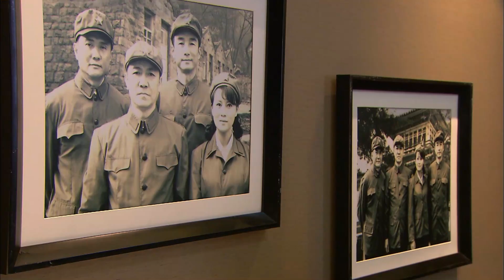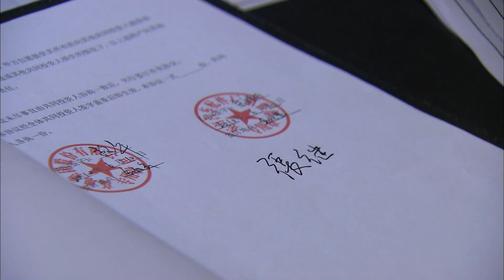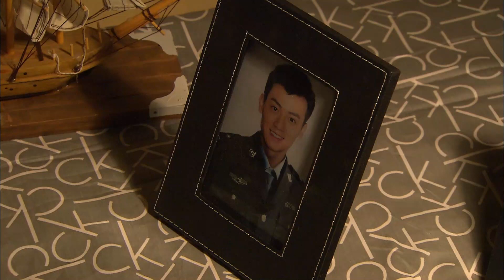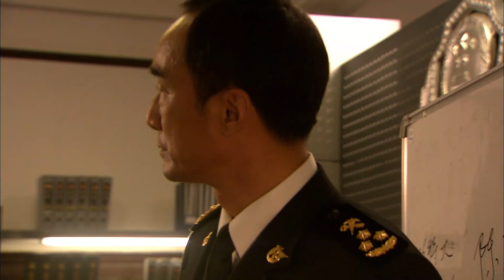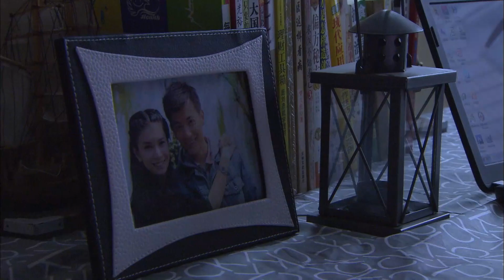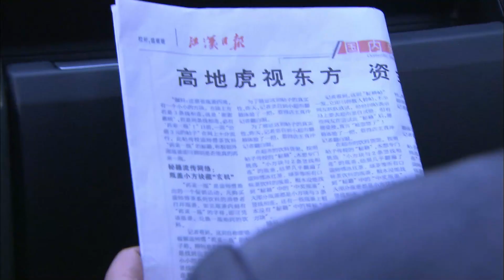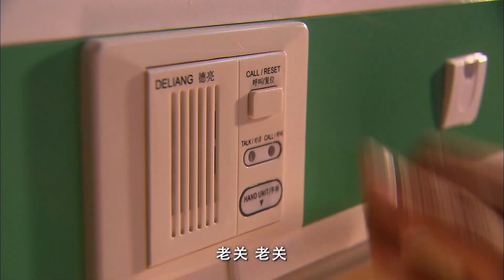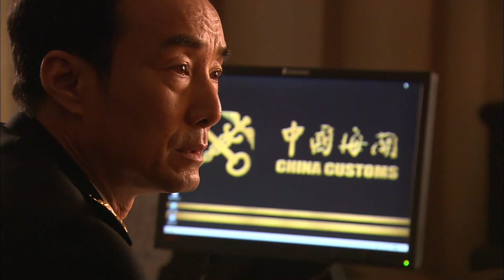刑侦缉私谍战剧【506特大走私案】34 真实走私大案，震惊全国。（《亮剑》《旗袍》《闯关东》《刑警本色》李幼斌《人民的名义》《扫黑风暴》张志坚）2022 中国电视剧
主演#李幼斌#史兰芽#张志坚#施京明
【506特大走私案】  真实走私大案，震惊全国。